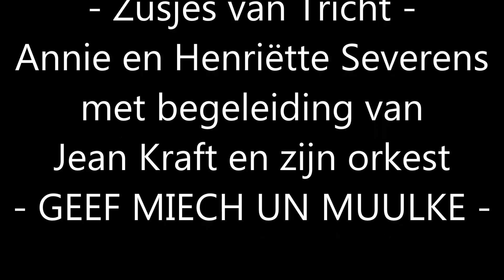Zusjes van Tricht Geef miech un muulke